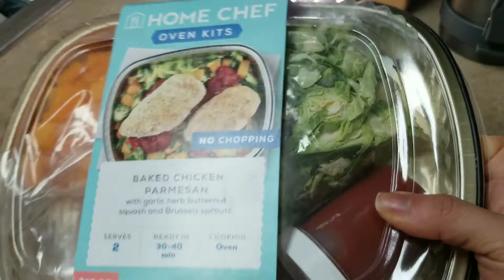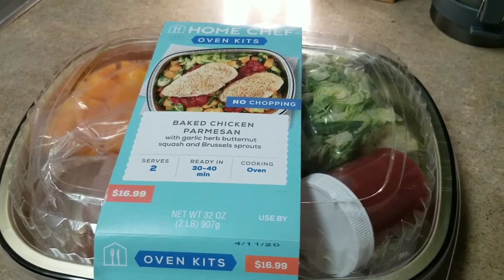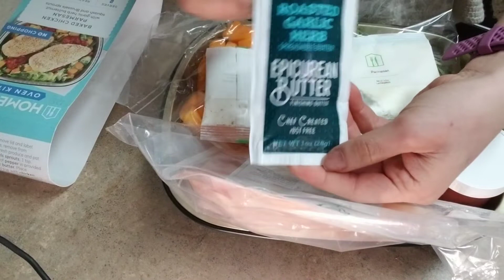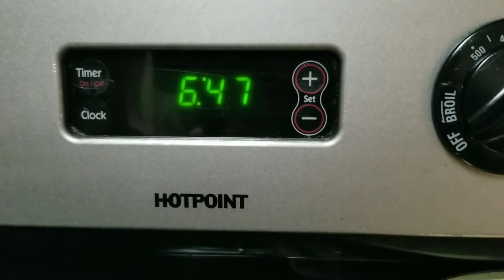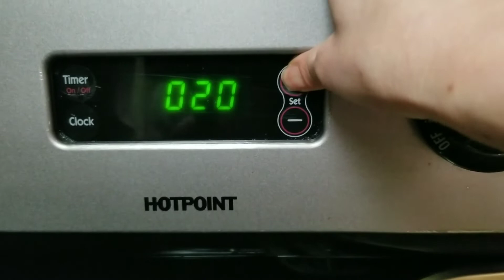Cuộc sống Mỹ| Baked Chicken Parmesan-Gà nướng với parmesanăn mừng lễ Phục sinh Easter.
Cuộc sống Mỹ| Baked Chicken Parmesan Homechef oven kit-Gà nướng với parmesan.
Stayhome mình ở nhà nướng gà với lại cheese parmesan với rau củ. Hi vọng mùa dịch sẽ qua mau và chúng ta lại có thể tận hưởng lễ phục sinh các bạn nhé.
Ivy Doan-Cuộc sống Mỹ Vlog.